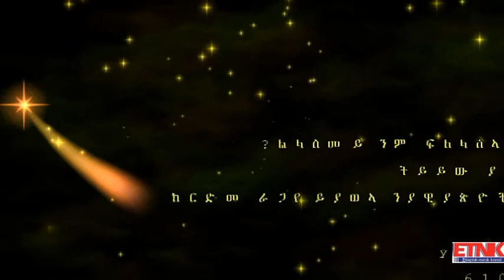የተቋሚዎች ኣሰላለፍ ምን ይመስላል 19112016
የተቋሚዎች ኣሰላለፍ ምን ይመስላል?
ኣቶ ኣንዳርጋቸው ጽጌ ስለ ኣማራ ምን ብለው ጽፈው ነበር? ምን ተናግረው ነበር?